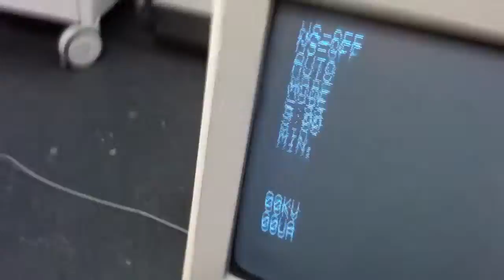Fluoroscan 50200 Mini C-Arm